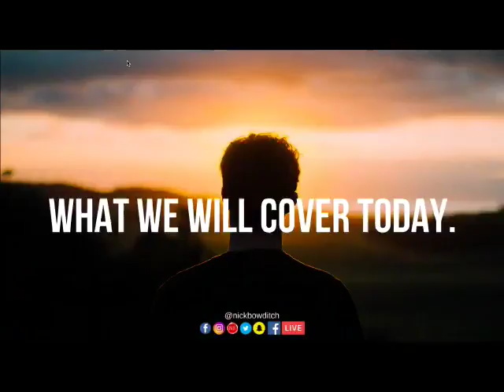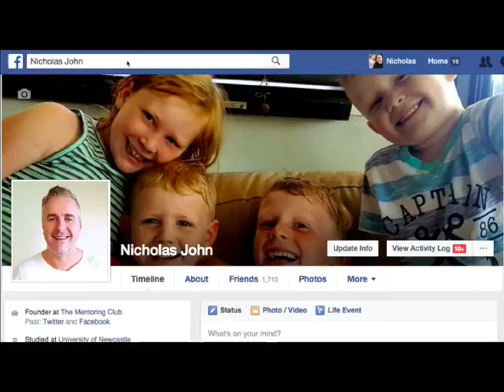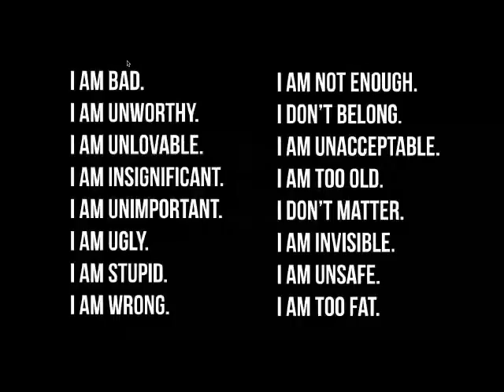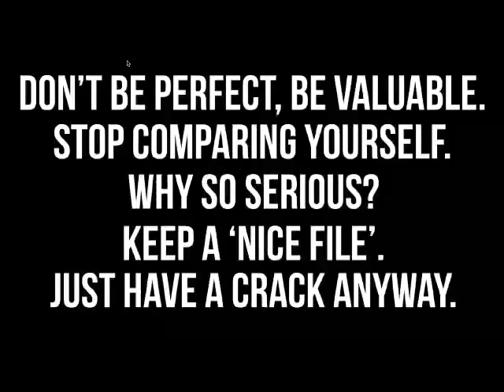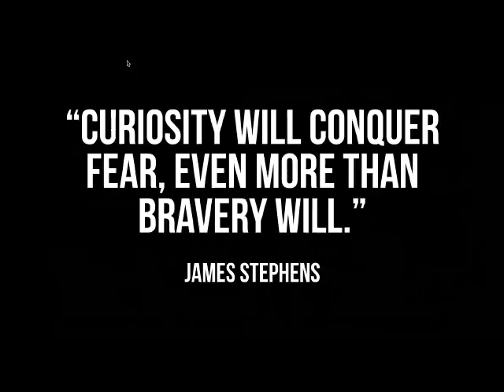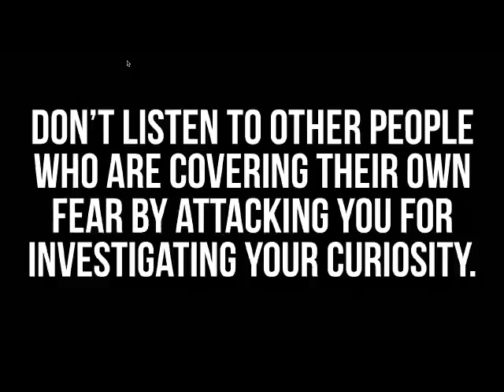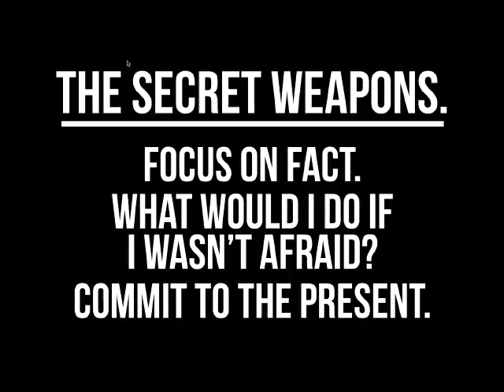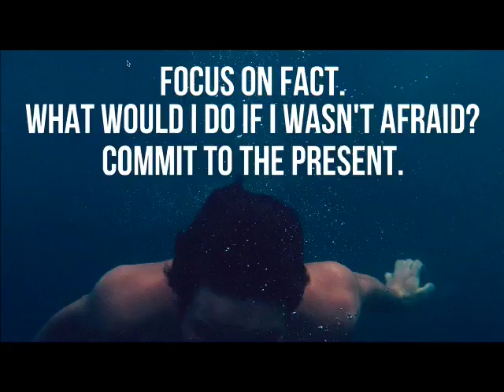[Throwback February 2017] WEBINAR REPLAY: Living with Mental Illness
FREE WEBINAR REPLAY:

This is the replay of the webinar I did this morning, "Living with Mental Illness, How to Think Different, Be Better", if you missed it or were unable to attend. If you have any questions or feedback, please post it in the comments or use the hashtag reboot2017 to keep the conversation going.